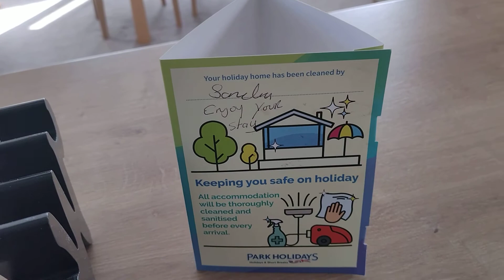Marlie Holiday Park, Kent, Luxury Lodge Review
Marlie Holiday Park in New Romney in Kent :)